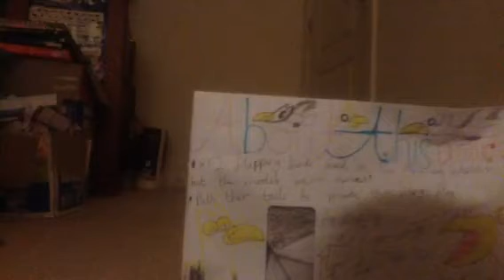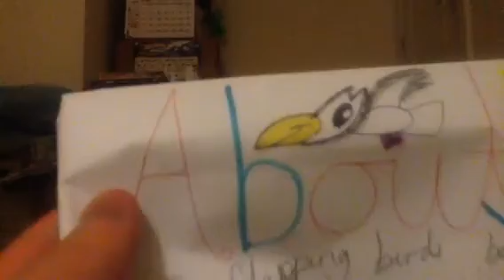American Western Seagull Squabbling Flock 12 Pack Flip Flap Toy Origami Review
In this video, you will see twelve origami flapping bird toys based on American western Seagulls and I will also show you a brief Japanese and an Asian Slaty backed gull 6 pack squabble product (also origami flapping bird toy ranged product by Flip Flap) to do a rough and ready comparison between the two.
Yes, I apologise for the IPad camera sound quality but that's the way it is. Once again, like the European White Stork Trio Pack Product, my unpacking of this toy review still feels terrible again I do apologise for that but that's how I naughtily do them all.
Hehehehehehehehe!